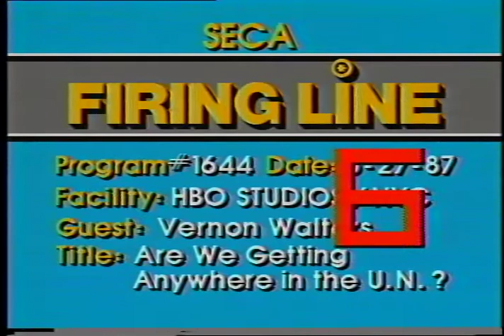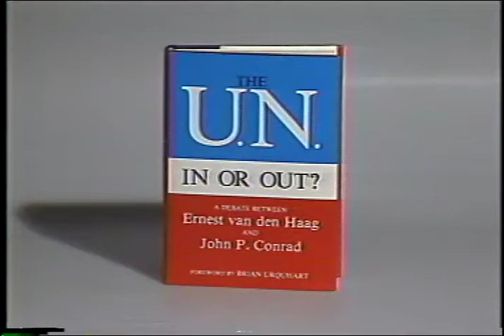Firing Line with William F. Buckley Jr.: Are We Getting Anywhere in the UN?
Episode S0738, Recorded on May 27, 1987

Guest: Vernon A. Walters